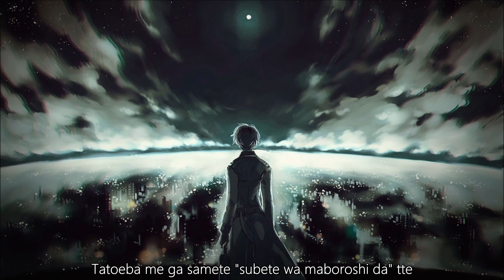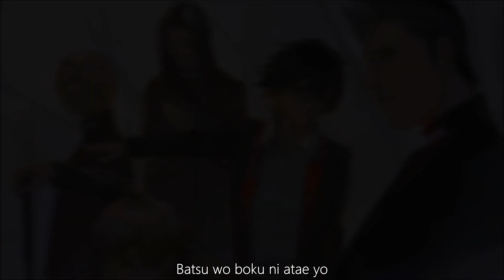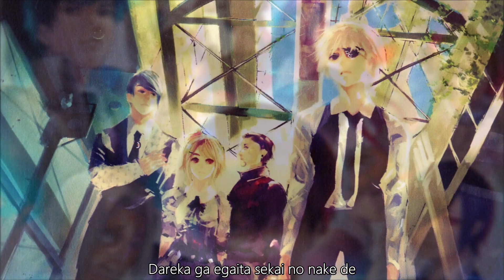【Aleyna】Tokyo Ghoul:re - Katharsis (feat. Unravel)「Piano」(COVER)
-THE PICTURES USED IN THIS VIDEO MIGHT CONTAIN SPOLIERS-

Hey Hey~♥

I've found this beautiful piano cover from HalcyonMusic a few weeks ago and absolutely fell in love with it!
I planned on covering 'Katharsis' in german when the original instrumental comes out, so I sang this one in japanese.
I'm not a native japanese speaker so I apologize for my pronunciation!
Also, I've cut out the "ga ruupu suru" part because I didn't like my recordings of it.
If you'd still like to listen to the whole song with that part you can listen to it on my soundcloud.
I've put a link to it in the description!

The reason why I made a different kind of video this time is because I've found sooo many beautiful pictures which I wanted to share with you guys (｡●́‿●̀｡)

Thank you for mixing this for me, Lia ♥

I've put a link to HalcyonMusic's YouTube channel in the 'CREDITS' section but here's also a link to his instrumental cover!

♫~CREDITS~♫

✽Original: TK from Ling Tosite Sigure
✽Art: 1st, 7th & 18th picture (I can't find the artist. Please tell me if you know!)
             16th, 17th & 21th picture (Sui Ishida)
             20th picture (Original)
             The rest (Melo Kyuba)
✽Lyrics: TK from Ling Tosite Sigure
✽Instrumental: @HalcyonMusic
✽Mix: @LiaToGo
✽Vocals: Aleyna

(If I have credited wrong please tell me!)